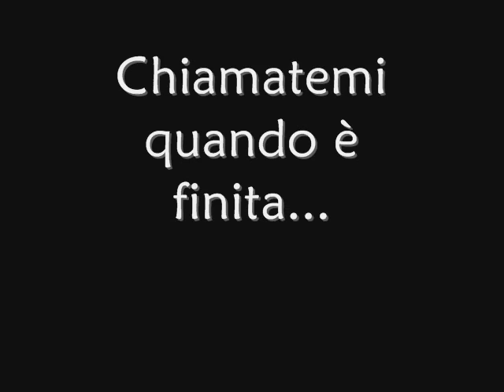Apocalisse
l'apocalisse è giunta e...